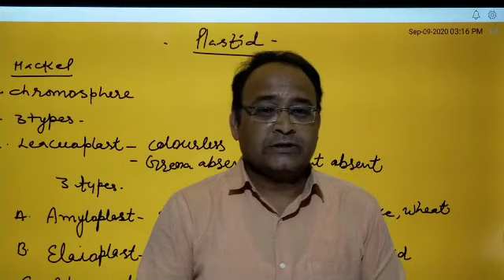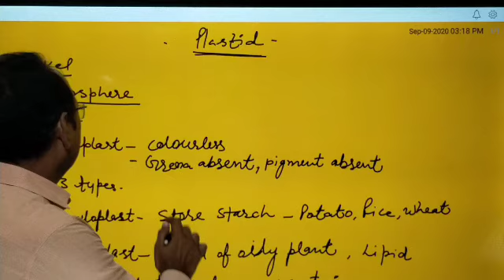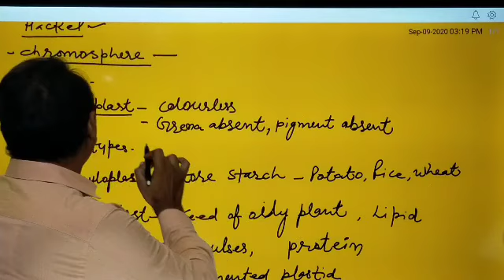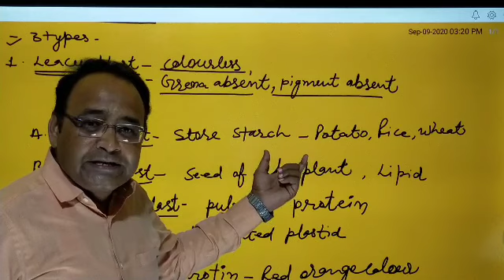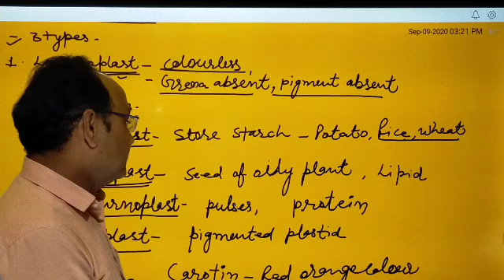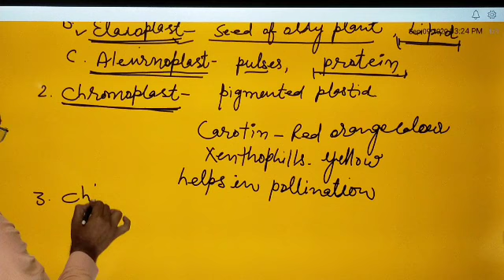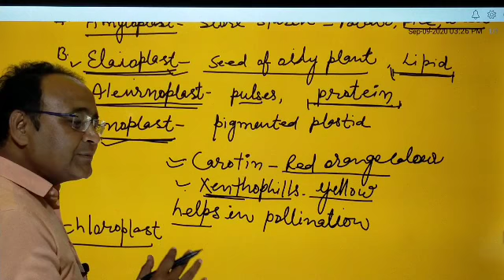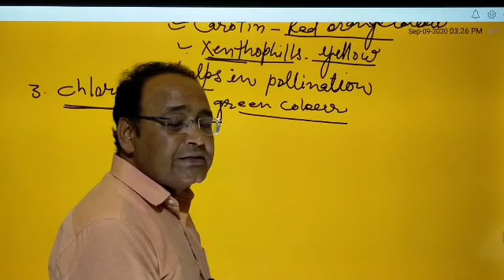Bio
jp budania